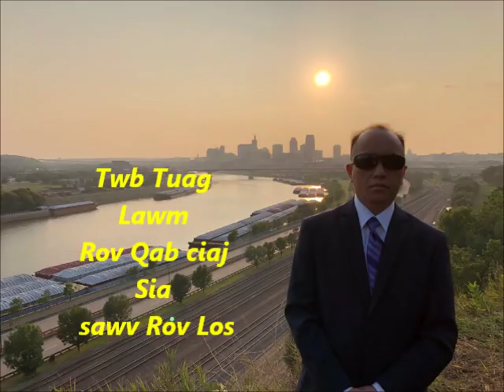Xovwm Txog ( Tuag Lawm Tseem Rov Ciaj Dua ) 09-19-2018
Welcome To The Hmong Global News Channel